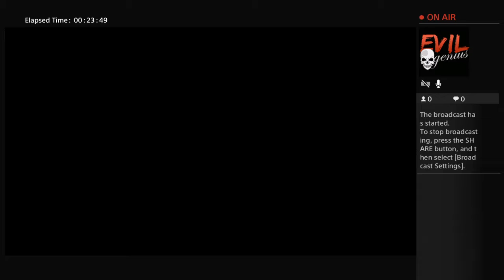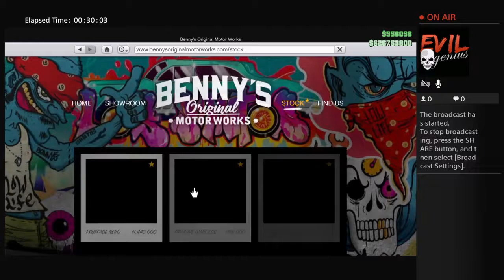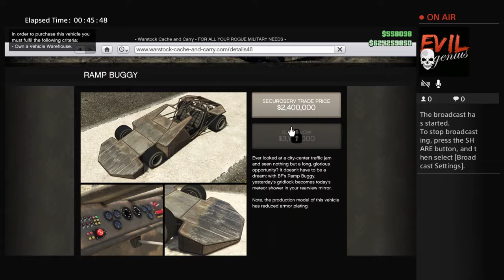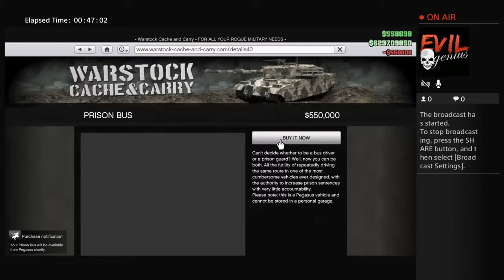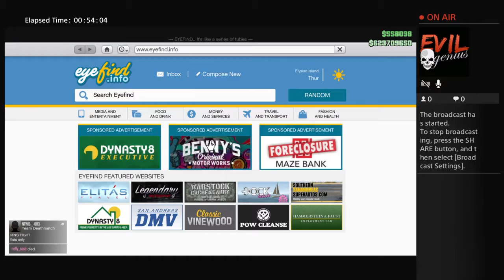Red panty party killing them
We make videos of cod bo3 and gta v . Troll ppl and help depends you the person